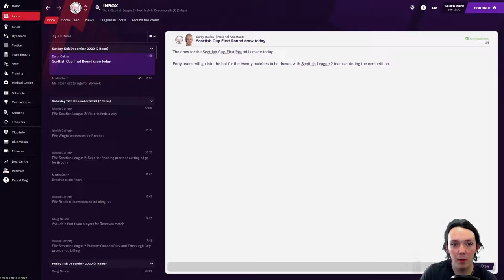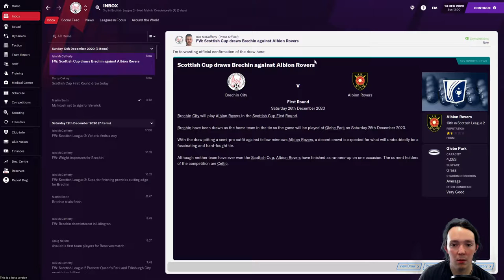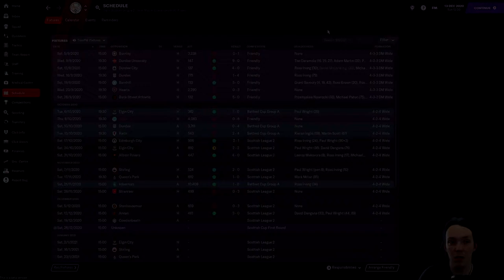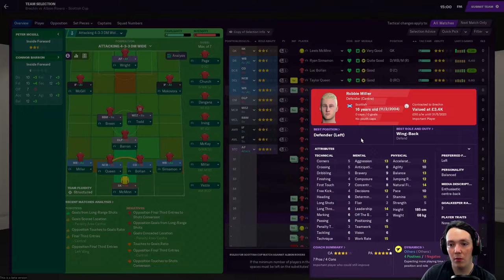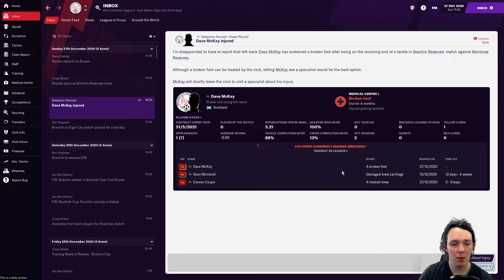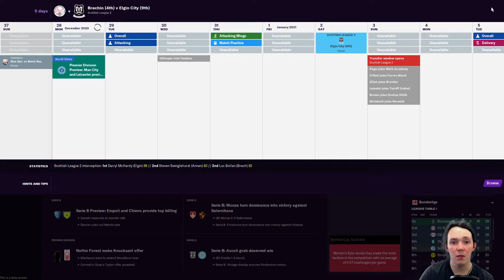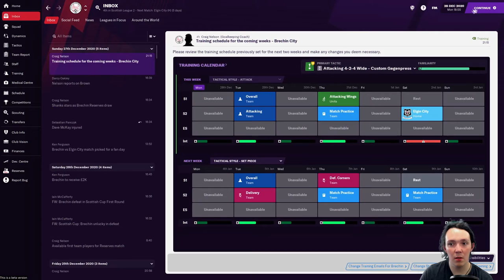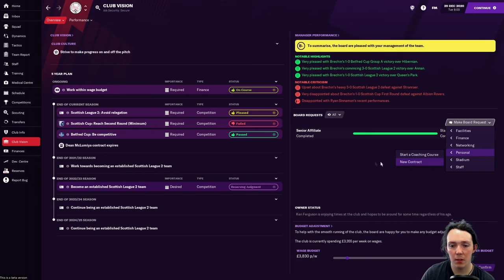FM21 Beta | Brechin City Journeyman | POOR FORM STRIKES | #4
Heading into the Scottish Cup, we have to try to pick up our form and get some more points onto the board.

Social Medias!

FM21 Beta | Brechin City Journeyman | BABY STAR STRIKER| #3